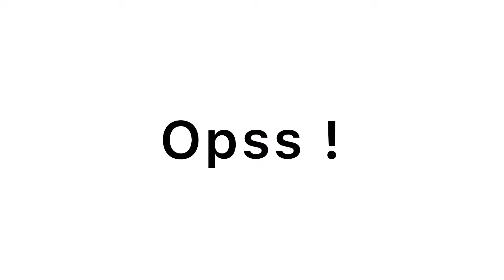ANG PINAKA MASARAP SA LAHAT | VLOG